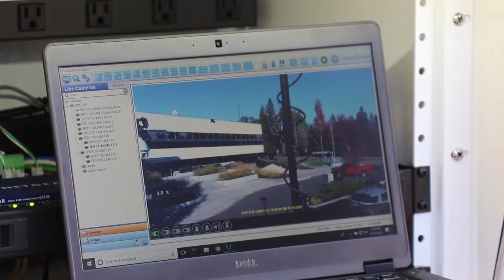Chief Chris Skinner - New Guardian Trailers to Help Provide Enhanced Security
Today, Eugene Police will be rolling out the three new Guardian Trailers in several areas around town. These trailer-mounted security cams will mainly help deter crime through a visible, well-marked presence. Eugene Police will place the trailers in areas where there have been complaints or issues, as well as locations determined through data collection.

Officers will be able to access the cams through a computer or mobile device, although there are no plans to do live-monitoring initially. Should a crime occur, EPD will have the ability to obtain footage for use in identifying and apprehending suspects.

Each trailer is equipped with three high-definition cameras with pan and tilt, plus zoom capability. The cams can be accessed remotely and controlled through a computer or mobile device. They have infra-red nighttime capabilities and are powered redundantly with battery, generator, and solar capability. EPD purchased three Guardian mobile pro systems, including Falcon 3100 and Commander 3400 models. Cost for the three units was $152,000 total (including delivery and graphics), paid for through a portion of one-time funding set aside by the City.

The vendor will be providing training to Eugene Police staff next week.

The Guardian Trailers will have their debut with placement at 8th and Oak, Broadway/Olive, and Broadway/Willamette.